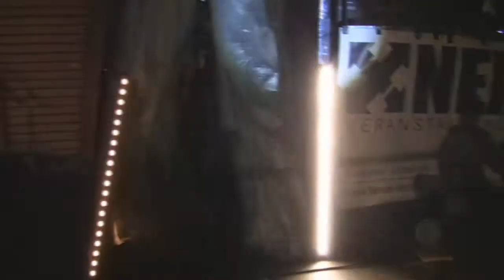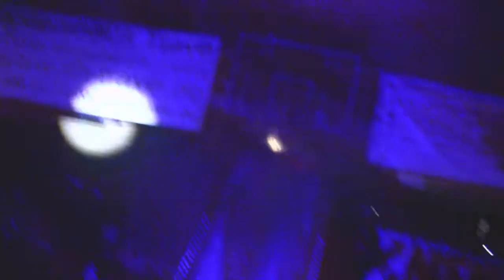MWA-Wrestling - "Chaos Theory 3" v. 12.10.2013 - PART 2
Die Veranstaltung der Mad Wrestling Association vom 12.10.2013 in der Schlutuper Sporthalle in Lübeck Teil 2.

Aus rechtlichen Gründen werden nicht alle Themes abgespielt!!!